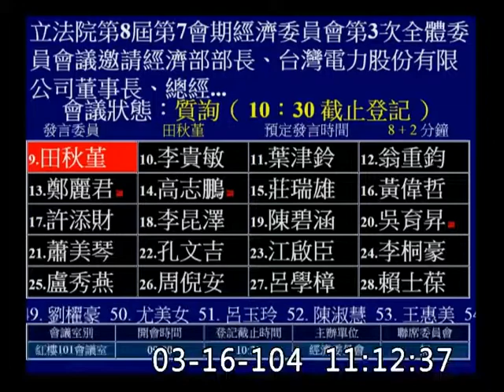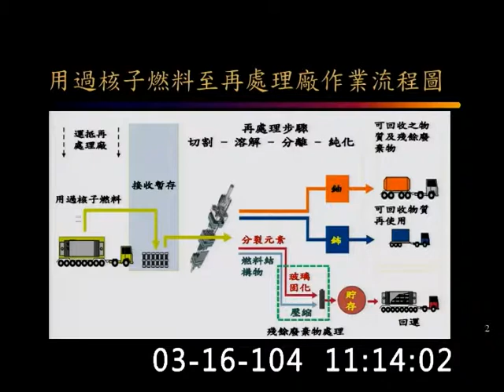田秋堇-經濟委員會質詢-20150316_jx23585858